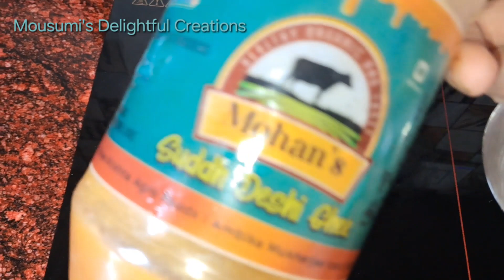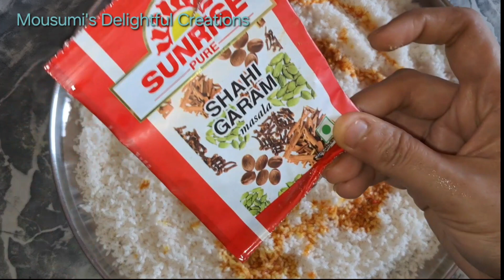बसंती पुलाव रेसिपी | How to Make Basanti Pulao | Bengali Sweet Pulao | বাসন্তী পোলাও রেসিপ